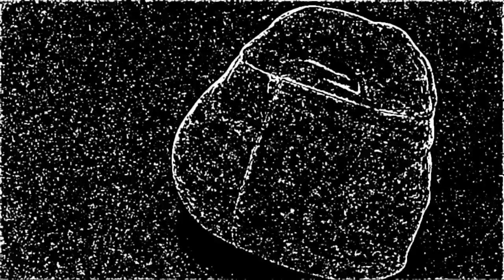Freematik- Astral Glide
Astral Glide- a short little track from "Where the Wild Things Is", an instrumental hip hop "jam album" from producer Freematik.